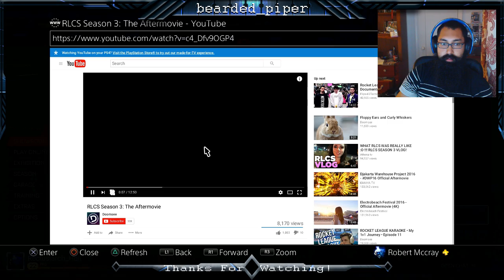Gimme fuel, gimme fire, gimme that which I desire!